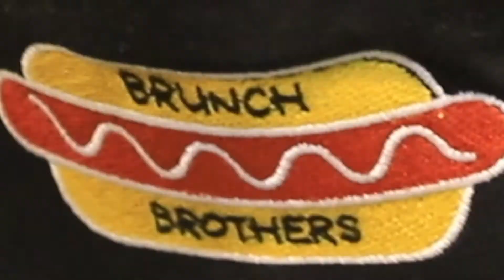The Hanger - brunch bros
Latest video shoot for UK based street food restaurant.